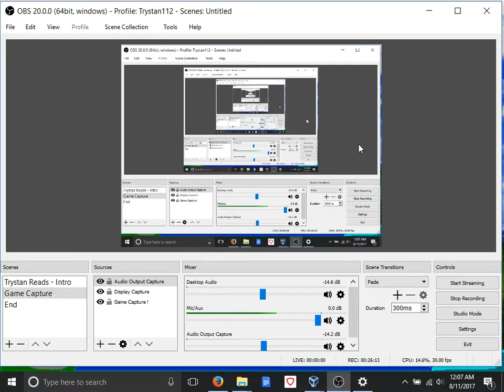Warcraft II VID #1 (Orc Missions 1 and 2)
CW: fantasy violence, necromancy, blood, slavery mention, swearing, death mention, fear mention, OCD mention

In which I ramble about Warcraft II and make less and less sense as I go. (Will try to balance the audio more in the future.)

I love this game. I fully acknowledge it is a problematic fave.